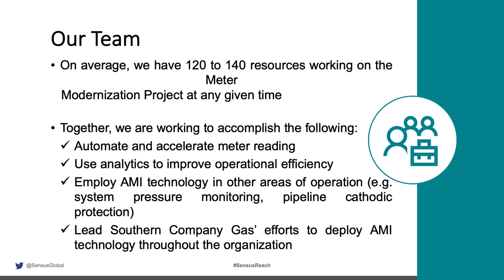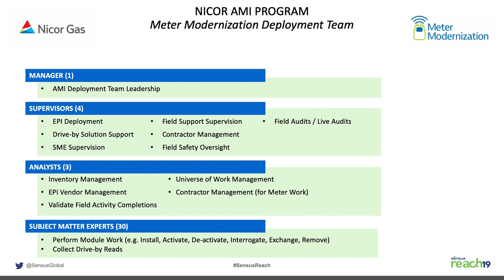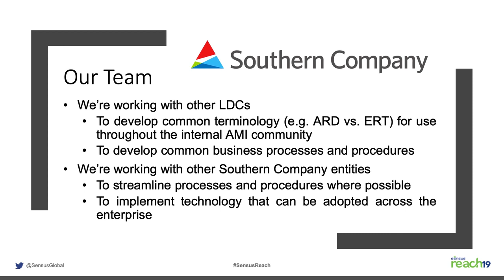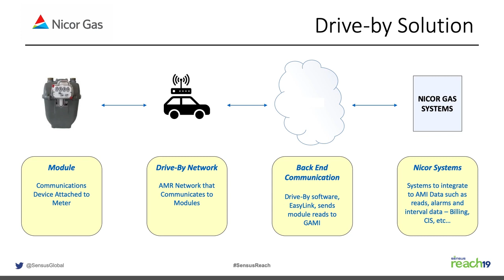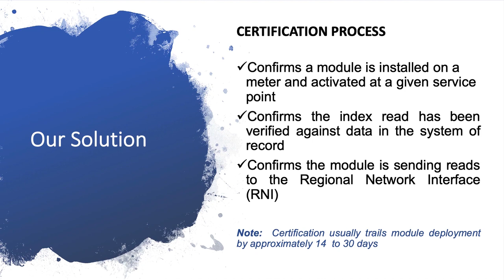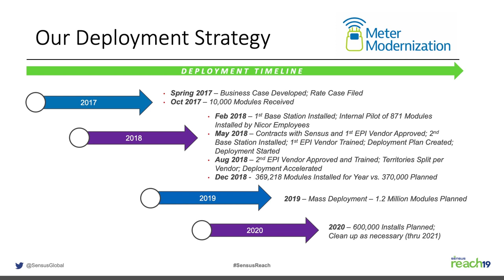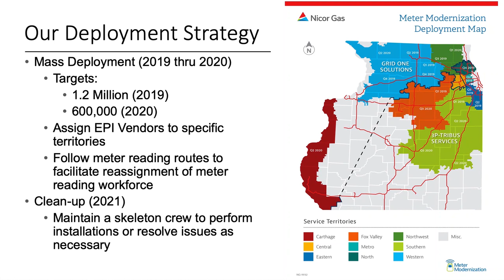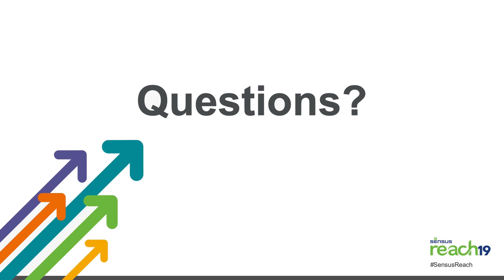Reach 19 - Managing an Aggressive Gas Module Deployment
See how one utility managed its deployment of 2.2 million gas module installs through adjusting strategy along the way. Hear best practices, lessons learned and what lies ahead for Nicor Gas.